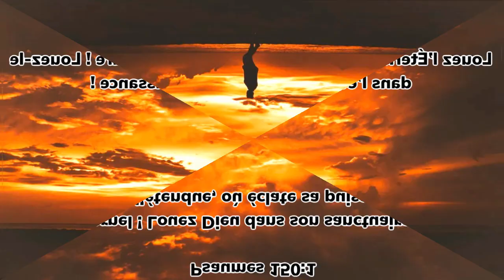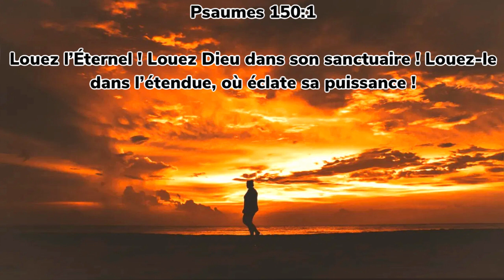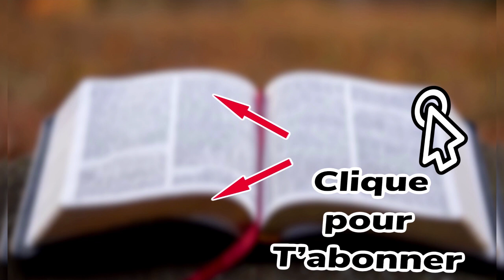CANTIQUE vie et lumière - monia ni le vent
NOUVEAU!!! cantique - NOUVEAU CD - 2021 vie et lumiere

➡️ cantique 2021 cantique évangélique manouche

➡️titre du - cantique vie et lumière - ni le vent

➡️ cantique - artiste - monia

➡️ montage vidéo - cantique kenzo W enregistrement studio djencky B

➡️ cantique - et DC réalisé pour l'œuvre de  l'Albanie

➡️ si vous vouler aidez tout pour la gloire de Dieu vous pouver faire un don

➡️N’hésitez pas à partager la vidéo pour qu’un plus grand nombre la voit et que des cœur soit toucher 🙏🏼

merveilleux cantique vie et lumière chanter part monia le nom du
cantique et ( ni le vent ) merci pour se magnifique cantique 2021 que Dieu bénisse a sœur monia et sons foyer qui va servir le seigneur qu’elle  puisse continuer à chanter de merveilleux cantique

je te souhaite une bonne écoute de ce cantique vie et lumière et que Dieu te bénisse

Verset du jour Psaumes 89:1 - Cantique - d'Éthan, l'Ézrachite. Je chanterai toujours les bontés de l'Éternel; Ma bouche fera connaître à jamais ta fidélité.

horodatage
00:00​ introduction - cantique
00:10 monia cantique 1 couplé
01:15​ monia - cantique - 1 refrain
01:45​ monia cantique ni le vent
02:26​ cantique - 2 couplé
02:55 cantique ni le vent 2 refrain
3:57 cantique
4:53 cant de fin du - cantique
5:22 fin de cantique ni le vent
5:40 abonnez vous a la chaine tout pour la gloire de Dieu

🔷Nom Snapchat (tout pour la gloire de Dieu )

Si vous avez le désire de travailler pour Dieu n'hésiter pas a m'envoyer vos cantique - vie et lumière ou vos témoignage chrétien que Dieu vous bénisse

Tout pour la gloire de Dieu - cantique 2021 - témoignage - vie et lumière -
gitan qui chante 🕊